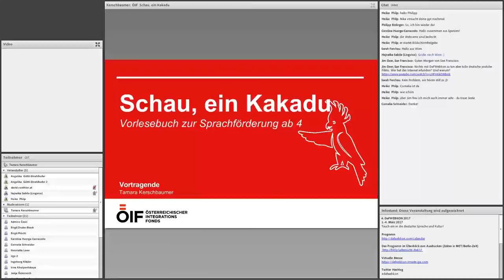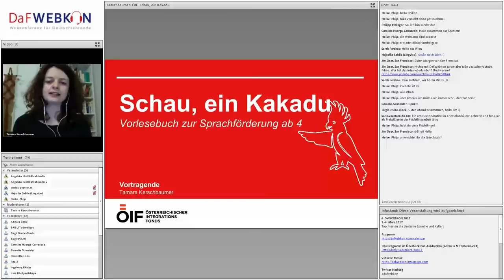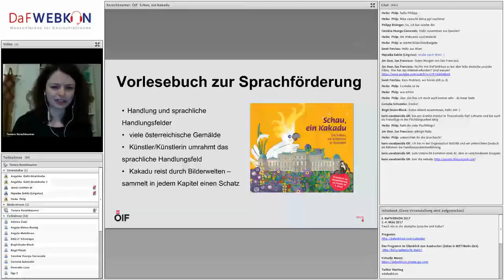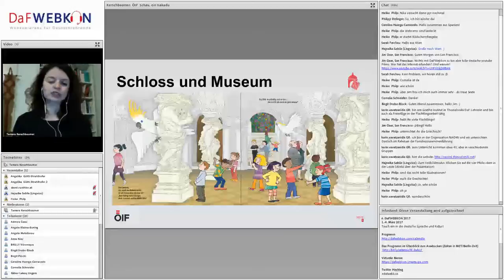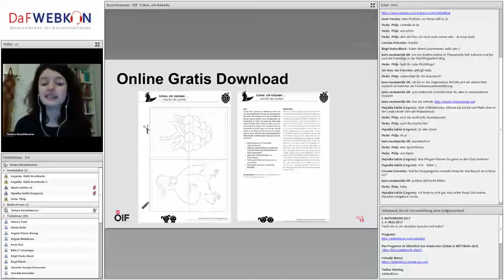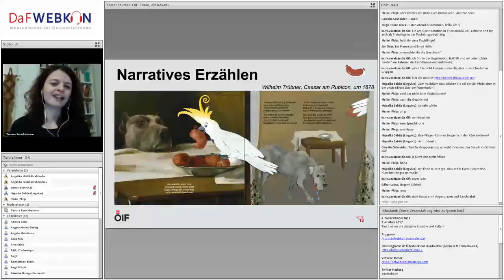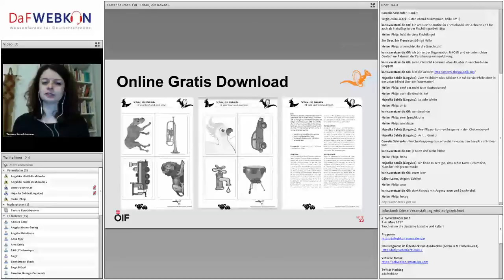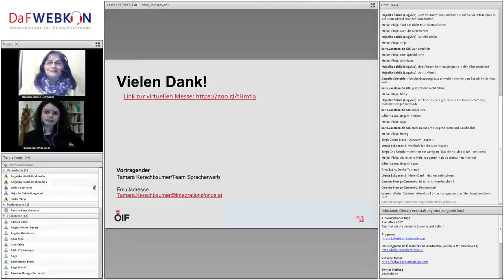Tag 1: ÖIF: Buchvorstellung "Schau, ein Kakadu"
Dieser Beitrag wurde im Rahmen der 6. DaFWEBKON 2017 aufgezeichnet.